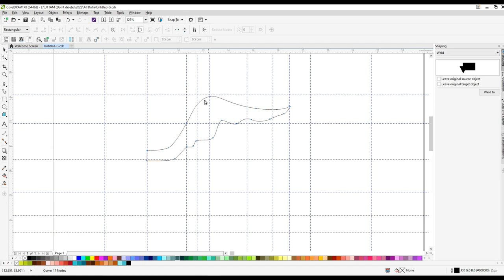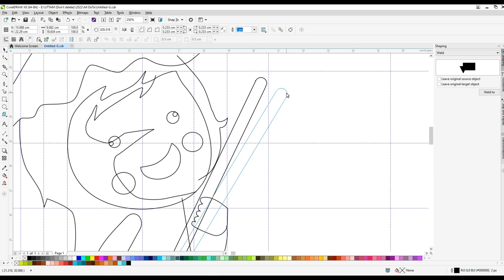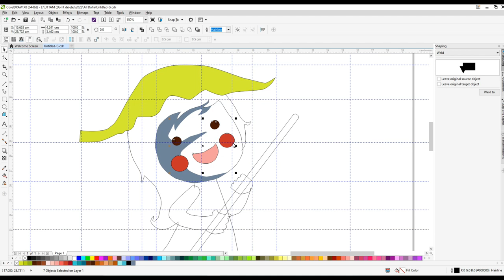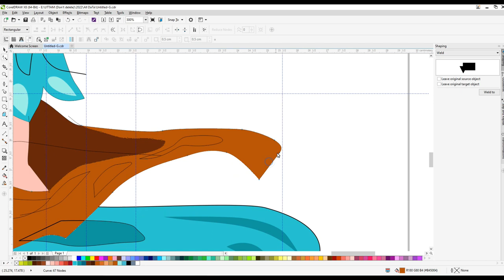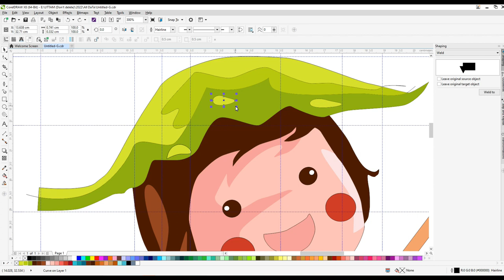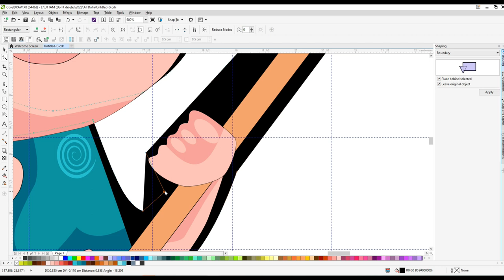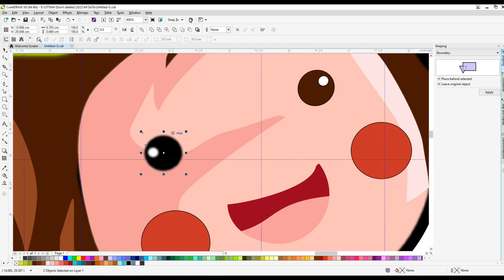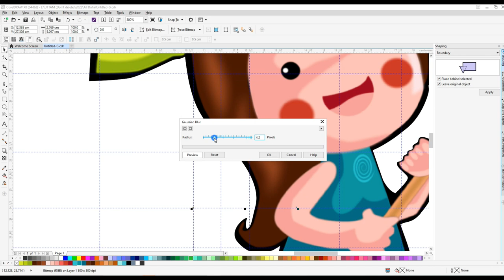How to draw a Girl Sailing Boat Step by Step | Easy drawings|Girl Sailing Boat Drawing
How to draw a Girl Sailing Boat Step by Step | Easy drawings|Girl Sailing Boat Drawing|Easy Drawing||Coreldraw

Do you want to learn how to Girl Sailing Boat Drawing  easy for beginners. It's super easy art tutorial only follow me step by step, you can make pause video for better understanding steps of any Videos.

YouTube Search
x
girl sailing boat,
little girl finds paper boat sailing,
sailing boat girl,
girl finds paper boat sailing on,
girl on sailboat,
girl sailing,
a yacht sailing,
girl sailboat,
girl sailing around the world,
j sailboats,
j boat sailing,
j class sailing,
yachting girl,
yacht sailing boat,
z sailing,
girl sailing solo,
one man sailing boat,
4 person sailboat